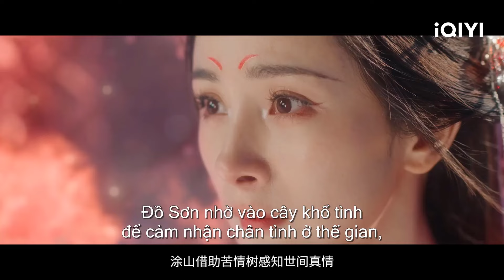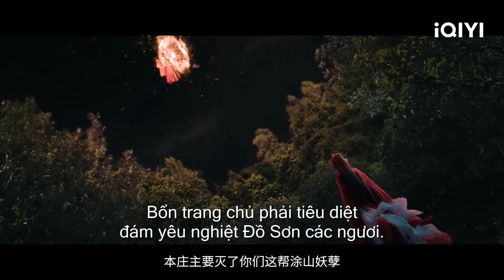Siêu Phẩm Cổ Trang 2024 | HỒ YÊU TIỂU HỒNG NƯƠNG NGUYỆT HỒNG THIÊN | Dương Mịch - Cung Tuấn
Đạo diễn: Mạch Quý Chi, Đỗ Lâm
Diễn viên: Dương Mịch, Cung Tuấn, Ngụy Triết Minh, Quách Hiểu Đình
🎬HỒ YÊU TIỂU HỒNG NƯƠNG NGUYỆT HỒNG THIÊN kể về câu chuyện của Hồ tộc Đồ Sơn Hồng Hồng, một gia tộc hồ ly Đồ Sơn chính trực, người đã vô tình giải cứu Đông Phương Nguyệt Sơ, một thiếu niên loài người bị truy lùng bởi kẻ thù. Bộ phim là khát vọng hòa bình giữa hai chủng tộc, câu chuyện chung tay cùng người yêu dấu chiến đấu chống lại kẻ ác.